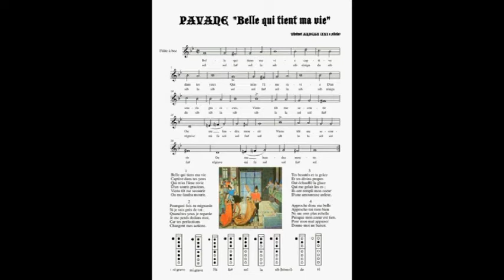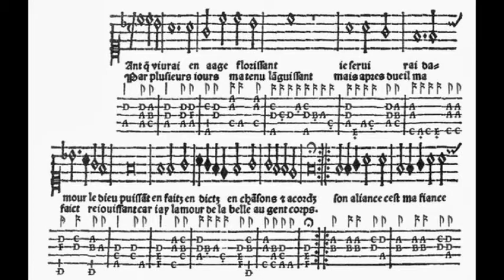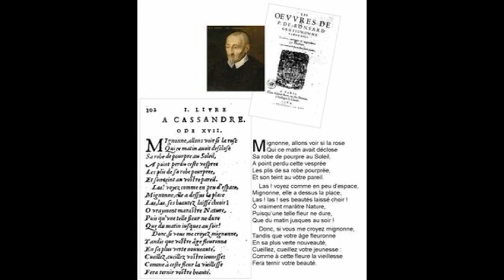3 CHANTS DE LA RENAISSANCE-SCHOLA MARTIALENSIS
3 grands classiques de la renaissance: Belle qui tient ma vie-Tant que vivray-Mignonne allons voir si la rose.
Concert de la Schola Martialensis - Limoges-2018